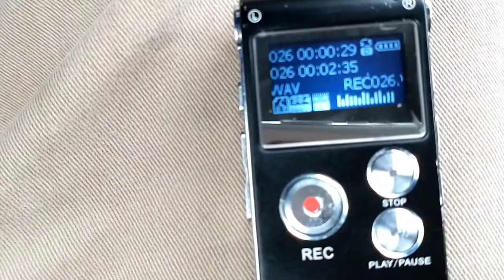EVP SESSION | AT DUDLEY TOWN IN CONNECTICUT | GENUINE PARANORMAL VOICE RECORDING CAUGHT ON TAPE!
In this video I am at Dudley Town In CT and decide to do an EVP Session.

What you hear in the AUDIO RECORDING IS GENUINE AND REAL!

That being said... Enjoy The Video!

& As Always... CHEERS AND CHOW Until Next Time Everyone!

-CHOW